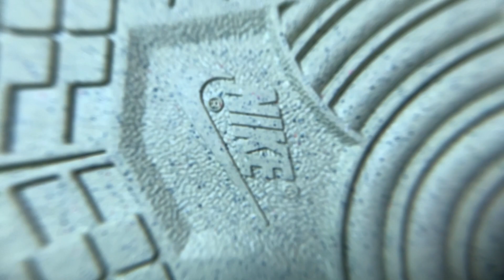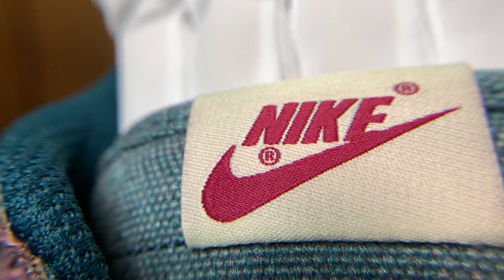【開封の儀】スニーカー Nike Dunk Low “Community Garden”！ナイキダンクロー “Lemon Wash”！CZ9747-900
【自己紹介】
10万人を達成した暁には奇跡的に当選したAir Diorを履いてYoutubeのパーティ会場でムーンウォークを披露することを公言！

SNSで買えたNike Dunk Low “Community Garden”の開封の儀を行いました！

Nike Dunk Low “Lemon Wash”
Style Code: CZ9747-900
Color: Multi-Color/Midnight Turquoise/Cardinal Red/Lemon Wash
Release Date: September 10th, 2020

そのほか、UTのコラボアイテムでフォトグラファーのライアン・マッギンレー（Ryan McGinley）のTシャツが届いたので、紹介しています！